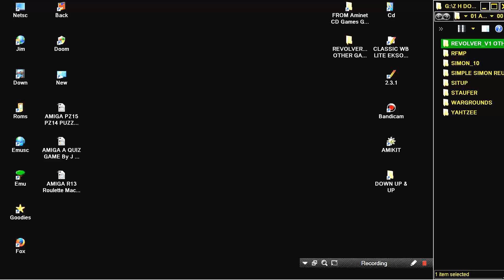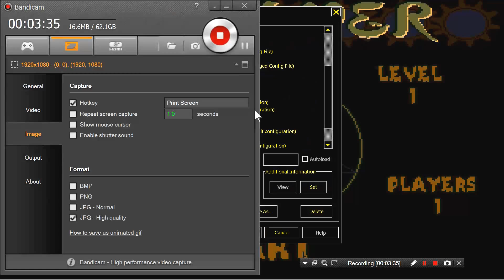AMIGA REVOLVER OTHERGAME Chris Gregan HungLikeAHamsterproductions1998v1.0LIGHTCYCLES Aminet CD Games